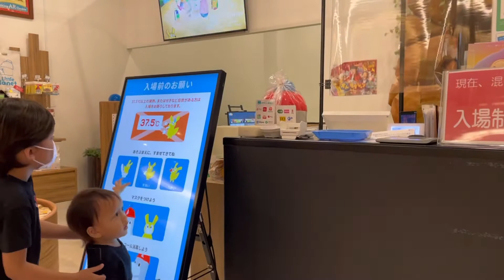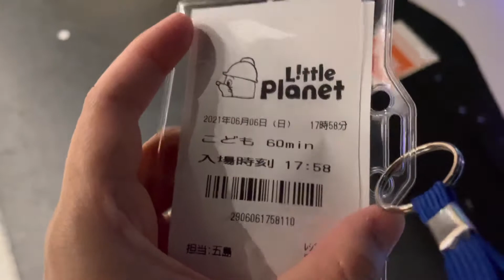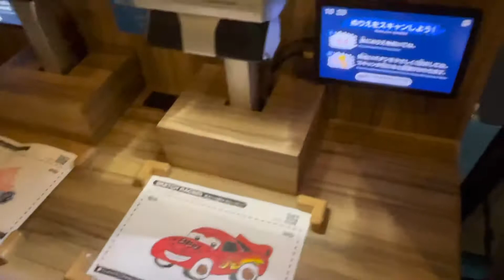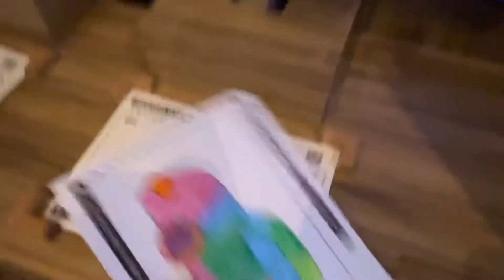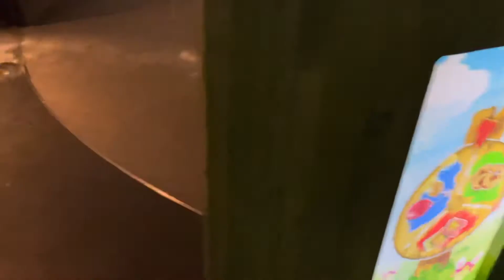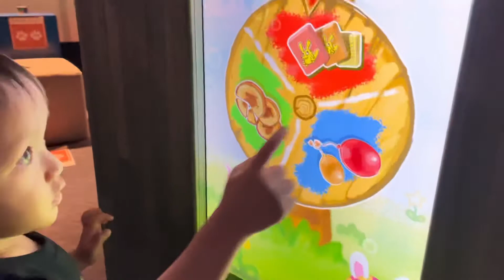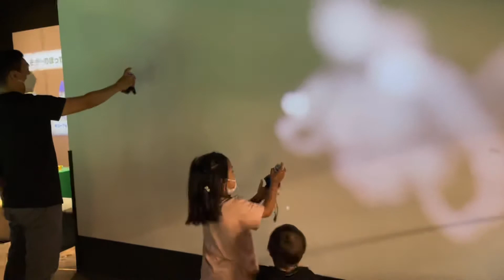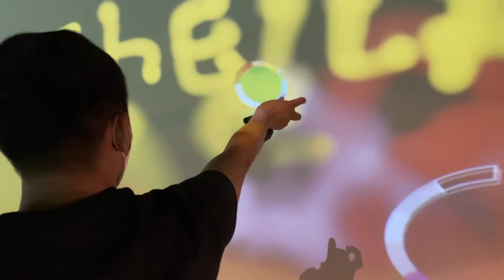“Little Planet” - Indoor Playground in Tokyo